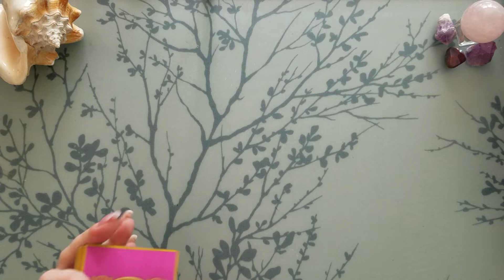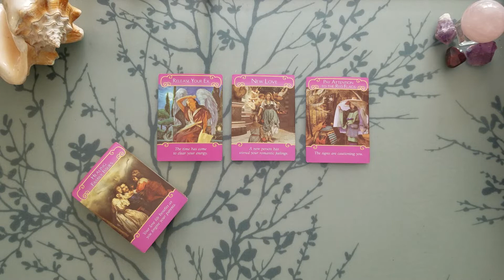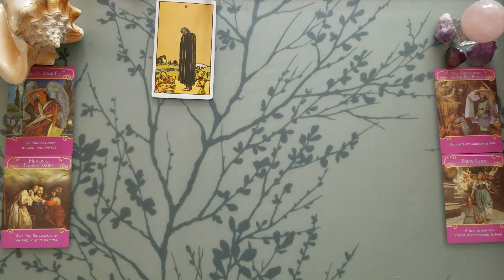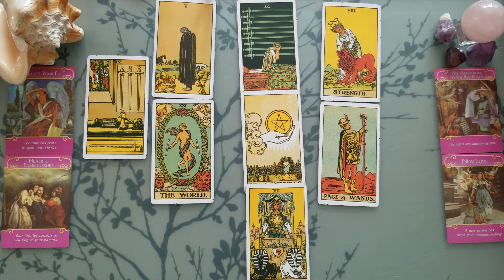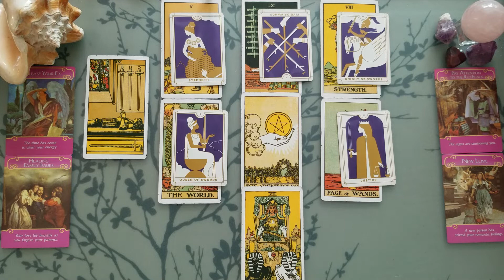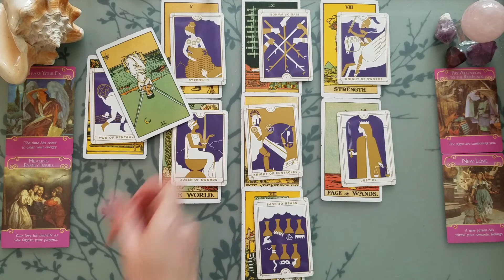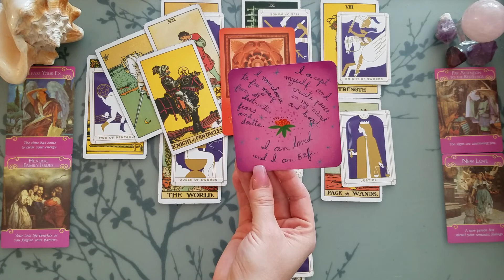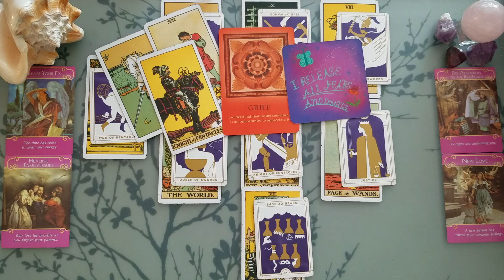♑ Capricorn | Release the old and focus on the new | 💔 heart tarot 📚 | June